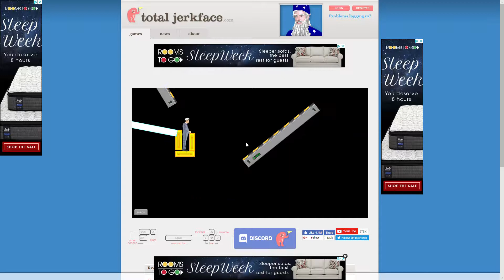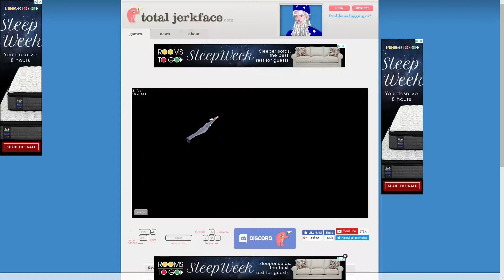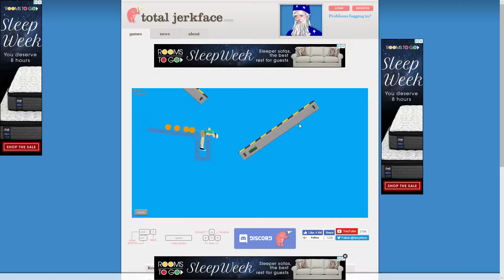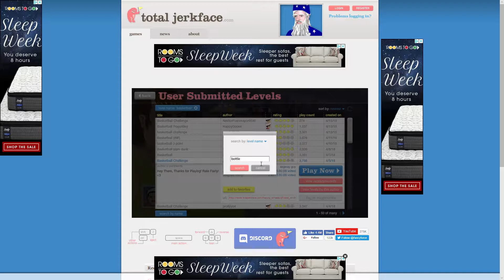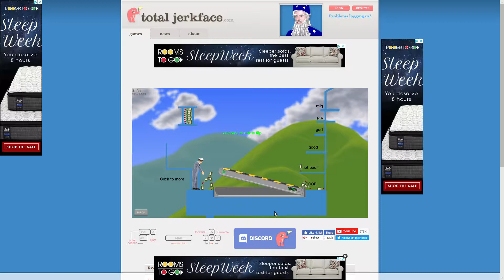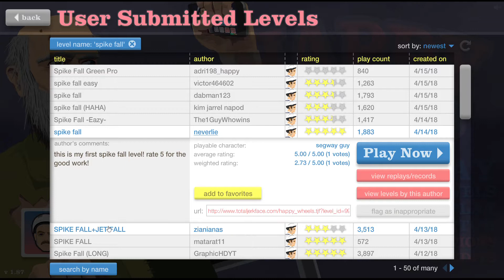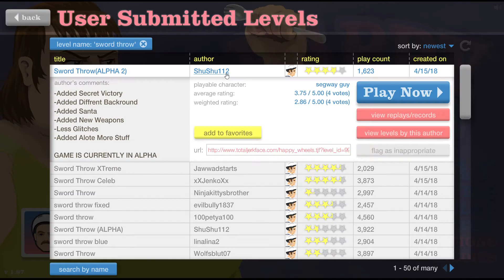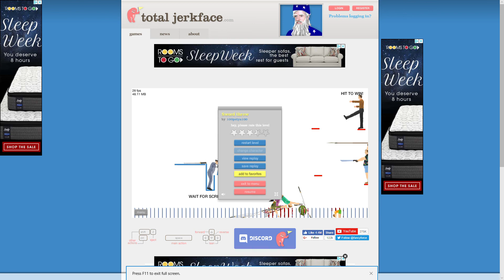Happy wheels #1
BOI